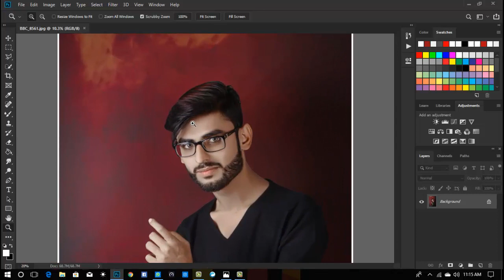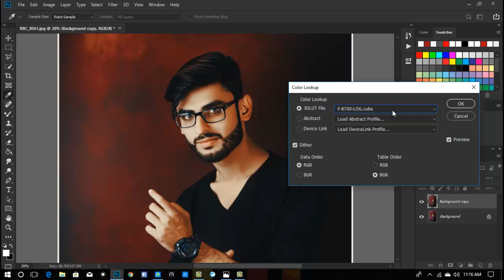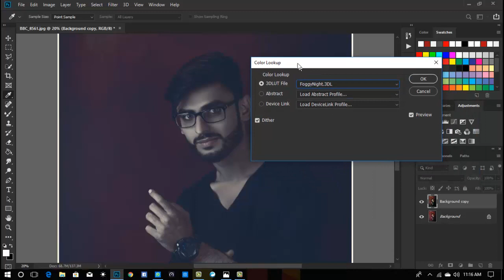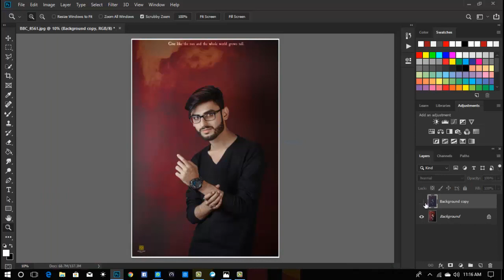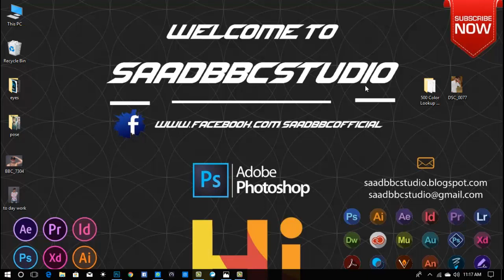500+ Color Lookup presets for Photoshop free download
saadbbcstudio # Color_Lookup_presets_SAADBBCSTUDIO # 250+_Color_Lookup_photoshopcctutorial

500 Color Lookup presets for Photoshop CC Tutorial  Hindi Urdu
how to the install color lookup presets and you how to the use color lookup preset

                                    2ND groups

250+ Color Lookup presets for Photoshop free download photoshop editing tutorials SAAD BBC STUDIO

come us join saadbbcstudio channel better editing Photoshop

Photoshop cc
light room...